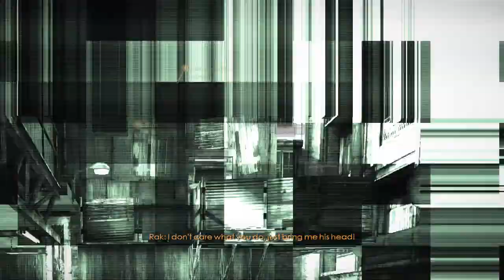James Bond 007: Blood Stone - Mission 5: Bangkok, Thailand (Part 5)